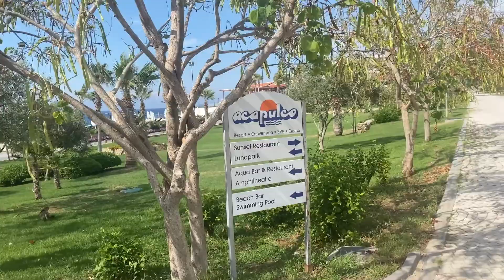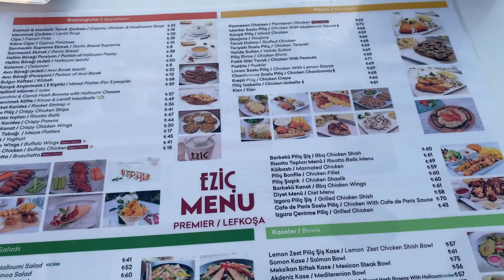I ALMOST DROWNED 😭 | spend the afternoon with me | water park & lunch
welcome back loves❤️ today was just a chilled day. it turned wild at some point but hey we take risks everyday lol anyways please subscribe i'll post every sundays from now and be consistent.

- i have no rights to all the songs played in this video
- my swim set is from DRESSLILY

see you in my next video.. thank you